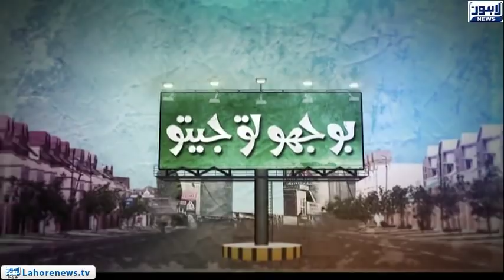Bhoojo To Jeeto (Amanah Mall) Episode 341 - Part 02